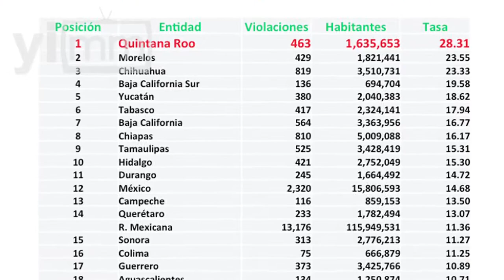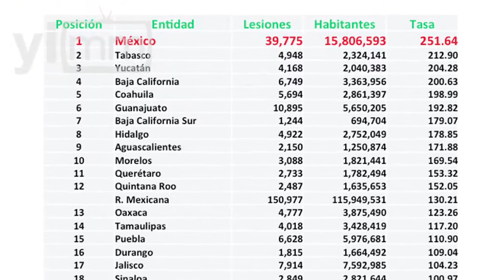Violencia, un tema que aqueja a todo México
Comentario José Antonio Ortega / La violencia en nuestro país es un tema que se viene arrastrando desde hace tiempo y se encuentra distribuida en todo el territorio nacional, por ejemplo, el año pasado Guerrero fue el estado con más homicidios dolosos, con una tasa de 70 por cada 100 habitantes; mientras que en el tema de secuestros, Morelos ocupa el primer lugar. Asimismo México sufre violaciones, lesiones dolosas, robo con violencia y extorsión.